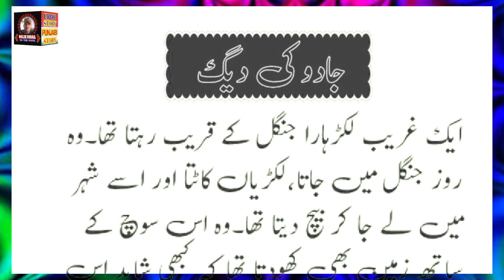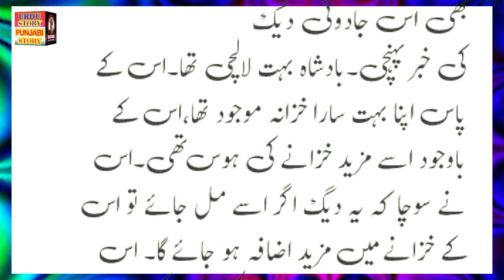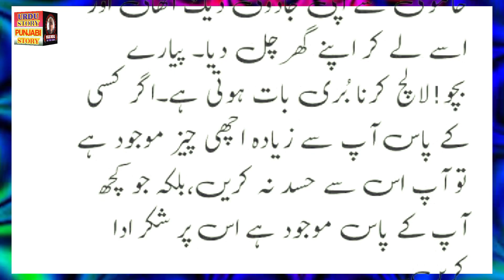JADU KI DEEG Urdu Storey Audio Voice Ka Sath || آج کی کہانی ( جادو کی دیگ)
JADUKIDEEGUrduStoreyAudioVoiceKaSath || آج کی کہانی ( جادو کی دیگ)